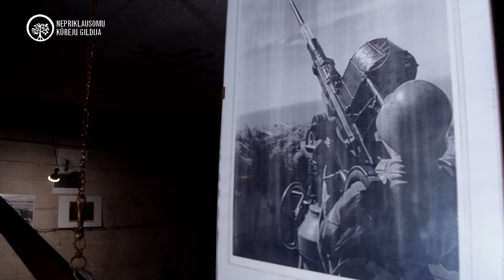Memel Nord. Gynybinis paveldas Lietuvoje.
„Memel Nord“, tai 1939 metais Klaipėdos krašte pastatyta artilerijos baterija kuri yra viena iš unikalių faktų vokiečių fortifikacijos istorijoje. Ji liko beveik nepažeista per karinius veiksmus ir vėlesniais metais, todėl neblogai išliko ir yra reikšmingas šiandienos fortifikacijos paminklas.